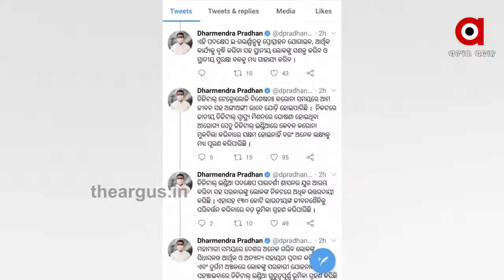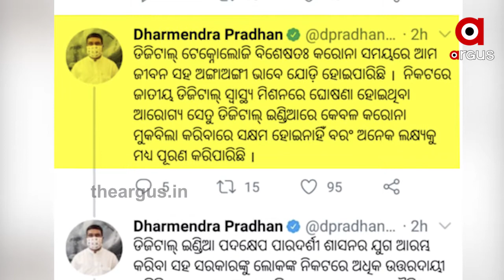ପ୍ରଧାନମନ୍ତ୍ରୀଙ୍କ ‘ଡିଜିଟାଲ୍ ଇଣ୍ଡିଆ’ ଲକ୍ଷାଧିକ ଓଡ଼ିଆଙ୍କ ଜୀବନରେ ଅନେକ ପରିବର୍ତ୍ତନ ଆଣିଛି | Digital India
ଡିଜିଟାଲ୍ କ୍ଷେତ୍ରରେ ପ୍ରଧାନମନ୍ତ୍ରୀ ନରେନ୍ଦ୍ର ମୋଦିଙ୍କ ପୁନଃପ୍ରତିଷ୍ଠାନ ଏବଂ ଇ-ଗଭର୍ଣ୍ଣାନ୍ସରେ ଓଡ଼ିଶା ମଧ୍ୟ ଅଧିକ ଲାଭପାଇବା ସ୍ଥିତିରେ ଅଛି ବୋଲି ଟ୍ବିଟ କରି କହିଛନ୍ତି କେନ୍ଦ୍ରମନ୍ତ୍ରୀ ଧର୍ମେନ୍ଦ୍ର ପ୍ରଧାନ । ପ୍ରଧାନମନ୍ତ୍ରୀଙ୍କ ‘ଡିଜିଟାଲ୍ ଇଣ୍ଡିଆ’ ଲକ୍ଷାଧିକ ଓଡ଼ିଆଙ୍କ ଜୀବନରେ ଅନେକ ପରିବର୍ତ୍ତନ ଆଣିଛି ...